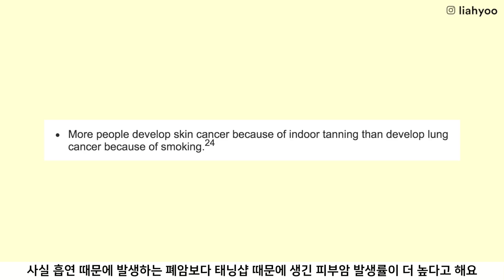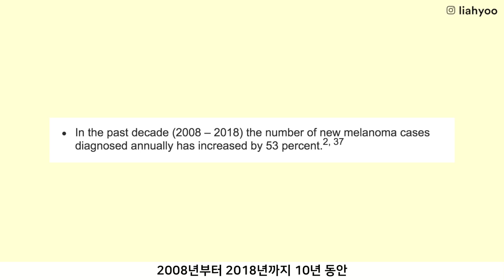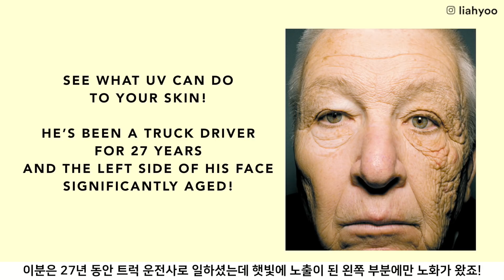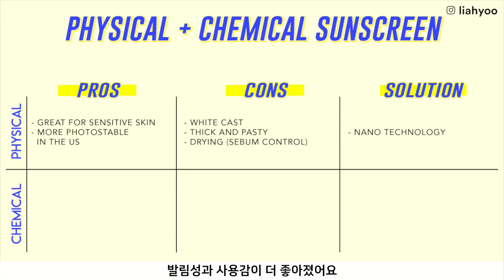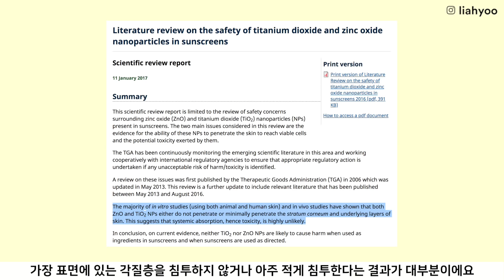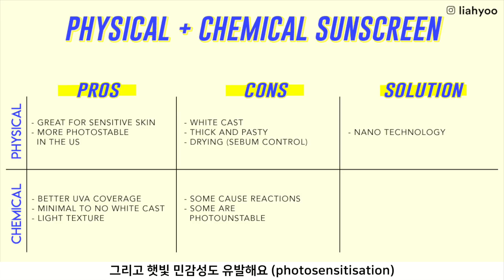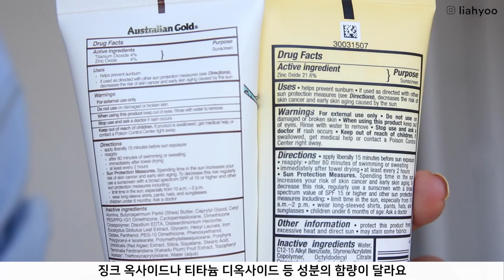🌞Sunscreen 101 • Pros & Cons of Physical vs Chemical Sunscreen • Toxic Sunscreens?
You're wasting money on other skincare if you're not applying sunscreen.

M O R E B I T E S ?

Please note that I'm not a doctor or qualified cosmetic chemist. I do my best to quote credible sources, but medical research is complex and I can't guarantee the information on this channel is error-free. So feel free to do your own research according to your skin & health concern. I always welcome feedback to correct any misleading information. So please take this as entertainment and not as medical information.

I am not qualified to diagnose or provide professional advice regarding your skin concerns. I will do my best in educating the basics of skincare and to empower you to customize your regime and lifestyle according to your dermatological condition.

Burnett, M. E., & Wang, S. Q. (2011). Current sunscreen controversies: a critical review. Photodermatology, Photoimmunology & Photomedicine

De Groot, A. C., & Roberts, D. W. (2014). Contact and photocontact allergy to octocrylene: a review. Contact Dermatitis

Hayden, C. G. J., Cross, S. E., Anderson, C., Saunders, N. A., & Roberts, M. S. (2005). Sunscreen penetration of human skin and related keratinocyte toxicity after topical application. Skin Pharmacology and Physiology

Nash, J. F., & Tanner, P. R. (2014). Relevance of UV filter/sunscreen product photostability to human safety. Photodermatology, Photoimmunology & Photomedicine

Ulrich, C., Jürgensen, J. S., Degen, A., Hackethal, M., Ulrich, M., Patel, M. J., ... & Stockfleth, E. (2009). Prevention of non‐melanoma skin cancer in organ transplant patients by regular use of a sunscreen: a 24 months, prospective, case–control study. British Journal of Dermatology

Human skin penetration and local effects of topical nano zinc oxide after occlusion and barrier impairment

Dermal absorption and short-term biological impact in hairless mice from sunscreens containing zinc oxide nano- or larger particles

Literature review on the safety of titanium dioxide and zinc oxide nanoparticles in sunscreens